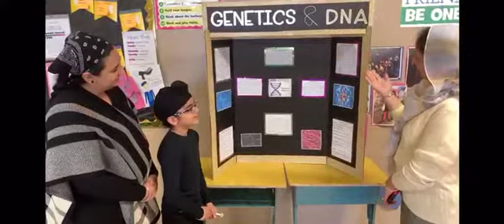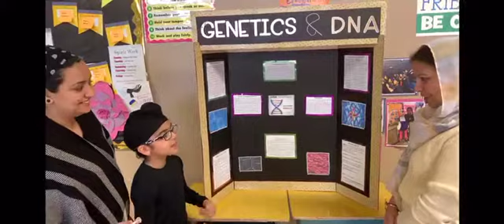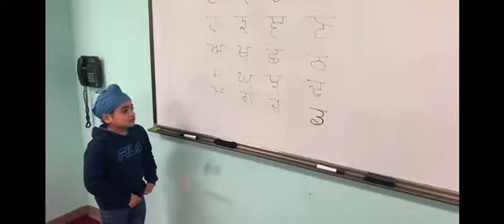Some 2019 Highlights